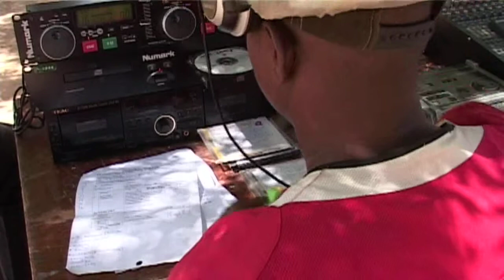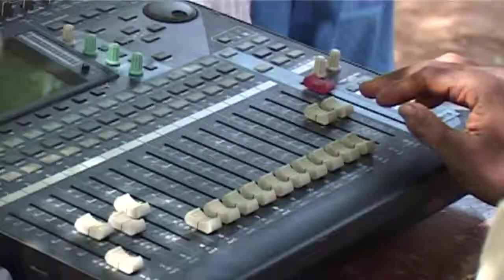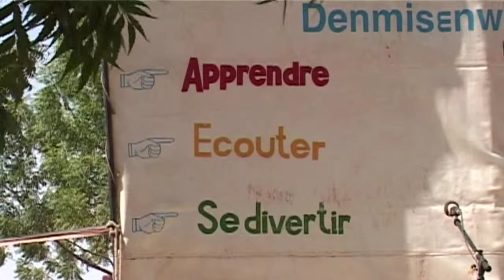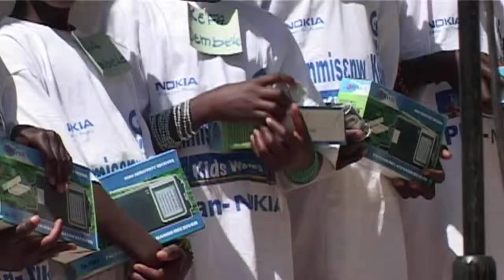Børneradio i Mali